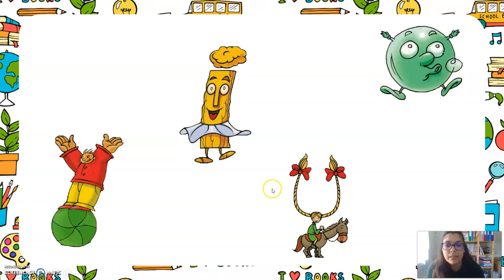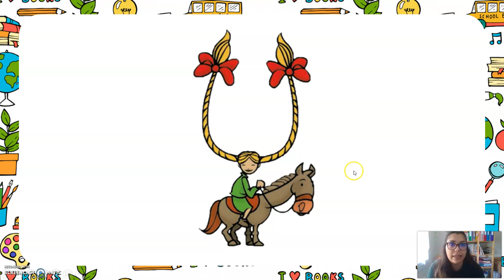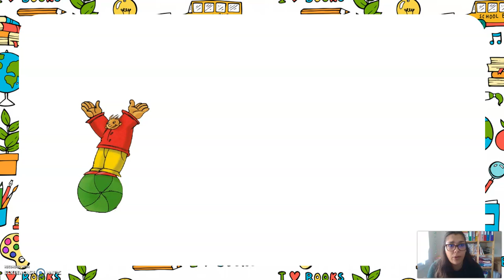Leçon 1 sur Les Alphas : Devine qui je suis (voyelle)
Pour les parents de ma classe :
L'objectif de cette vidéo est de reconnaître et dire le nom de l'alpha que je décris avec ses caractéristiques. Cette première leçon est facile car les enfants peuvent voir tous les alphas voyelles. Au fur et à mesure, j'enlève ceux que nous avons déjà trouvés. Les enfants ont déjà fait ce travail avec vous (normalement).

Pour les enseignants :
Référence dans le guide du maître : NIVEAU 1 - Leçon 3 - Séquence 1 "Coucou nous voilà !" page 19
- Être capable de reconnaître et de nommer les alphas correspondant aux voyelles d'après leurs caractéristiques.